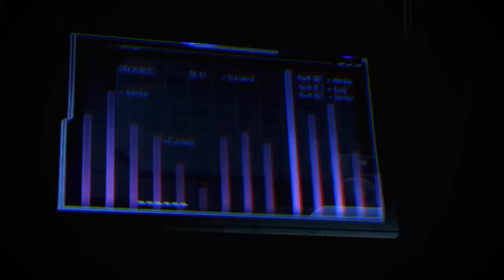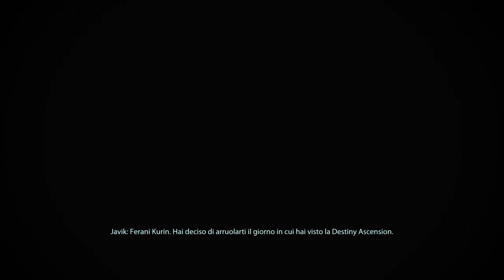Mass Effect 3 (Legendary Edition) - Episodio 44: "Destinazione: Thessia" (Italiano)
Finalmente è giunta l'ora di recarsi su Thessia, il pianeta delle asari, come da consiglio dell'ambasciatrice.
Qui, Shepard, assieme all'amata Liara che sentirà molto il senso patriottico verso il suo pianeta natale e Javik, ultimo prothean ancora esistente, verrà a conoscenza di uno degli ultimi grandi misteri della galassia...